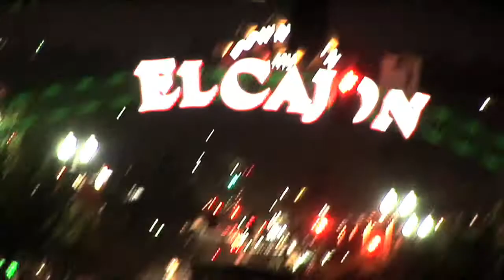Thunder on Main - Cackle Cars at Cajon Classic Cruise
Xcorps TV presents Thunder on Main - Cackle Cars at El Cajon Classic Cruise - Xcorps Sweet Rides TV returns to the El Cajon Classic Cruise Nights to report on a major motor car event focusing on the 1960's era 'Cackle' cars -- a type of race dragsters using nitro fuel which gave them a distinct explosive cackling sound including large bright white exhaust flames shooting from the engines!  Located on Main street in El Cajon, California and produced by the city in conjunction with 'Charger Steve' Lordigyan the Cajon Classic Cruise is Southern California's largest weekly car and motors ports event attended by over 50,000 people each year. Each weekly show has a different theme this one being 'Cackle Car' dragsters.
Other event themes have included Muscle Car Mania, Vintage Vans, Flames of Main and many more. This Xcorps video special is hosted by Charger Steve and features many of the classic cars parked along main street by individual owners as well as the high powered dragsters revving their engines LOUD and shooting flames for the CROWD!
Steve talks to one of the original 'Cackle Car' founders Bill Pitts creator of  'The Magicar' dragster which was on hand cackling and throwing flames in downtown El Cajon! Other cars throwing flames included the green 'Poison Ivy', Tommy Ivo's 'Barnstormer', the 'Iron Horse', Tommy 'The WatchDog' Allens Trick Car and many others notable to this motor sports race era.
Local Santana High School student Sophia Fehri also does a super job singing the National Anthem in this segment open.
This classic cruise runs every Wednesday from April through September in downtown El Cajon.
Produced by Xcorps TV, SYCUAN CASINO, The DOWNTOWN El Cajon Business Partners, Charger Steve Lordigyan, John Berg and Alexis Frost co producers.
Loud and Nitro PROUD!
A J.S.Edmondson Film TRT- 9:41